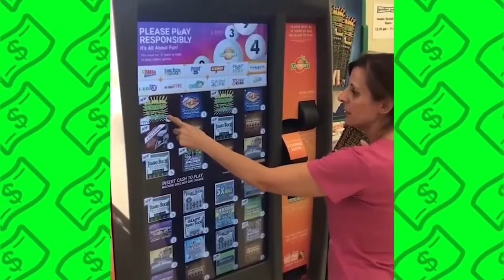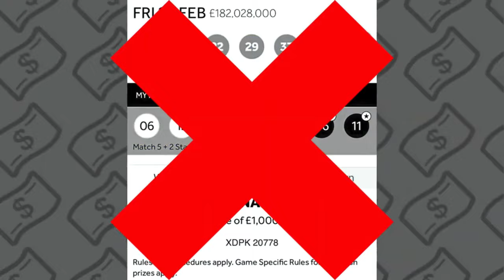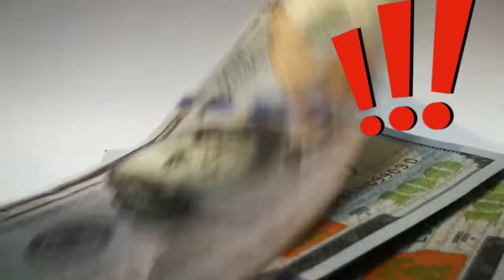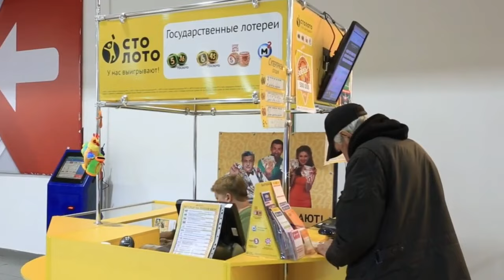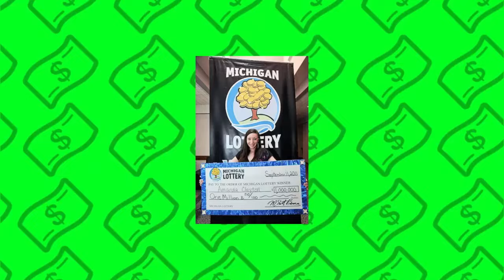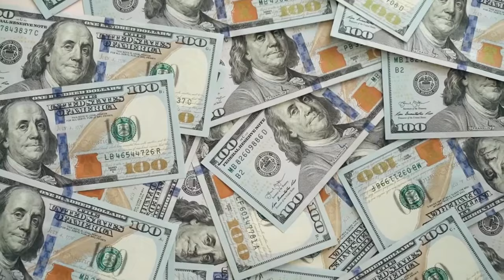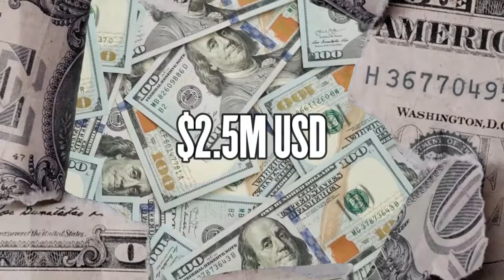Humillados y en Quiebra después de GANAR LA LOTERÍA | Negocios que Salieron Mal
GANARON LA LOTERÍA y PERDIERON TODO (Terminaron Humillados y en Quiebra) | Por ambiciosos acabaron en la quiebra.

Estos ganadores del premio mayor de la lotería acabaron en ridículo y fueron humillados por ambiciosos. Querían ganar mucho más dinero del que ya tenían y terminaron en la quiebra y ahora todos se burlan de ellos.

TOP 9 NEGOCIOS PARA SALIR DE LA BANCARROTA Después de que TODO SALIÓ MAL